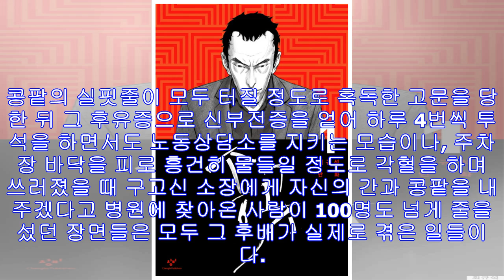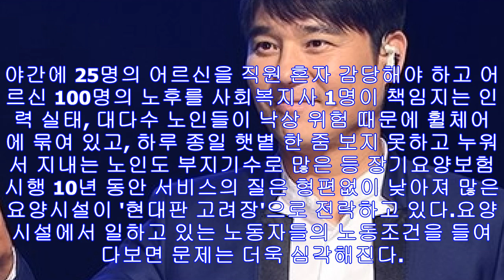'송곳'의 실제모델이 요양원에 갔다는 소식을 들었다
최규석 작가의 만화 '송곳'이 6년의 준비기간을 거쳐 3년9개월 연재를 한 끝에 대단원의 막을 내렸다. "하종강이 '송곳' 주인공 '구고신'의 실제 모델"이라고 알려져 강연 포스터...